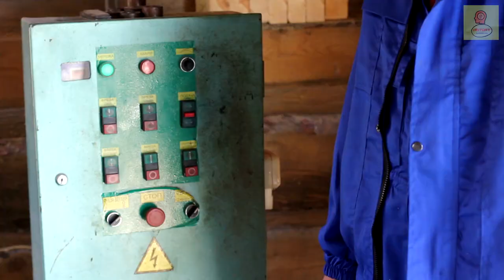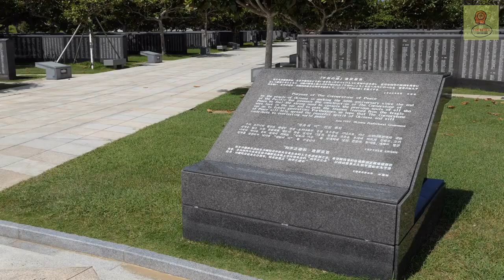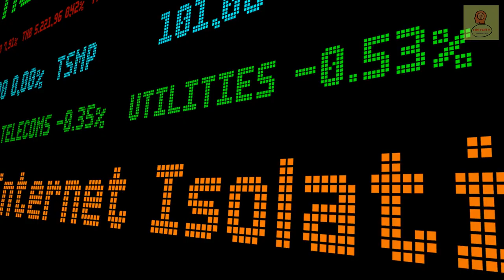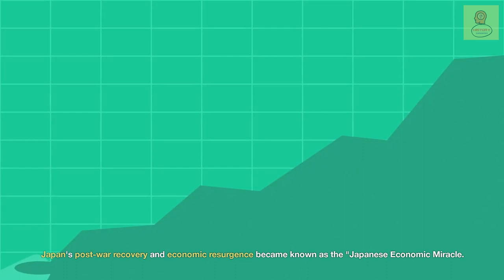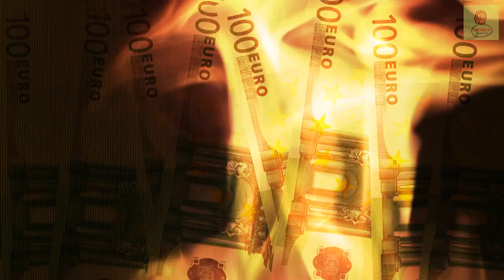Hidden Truths Unveiled: The ATOMIC END OF WWII in JAPAN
🕒 Discover the untold story behind Japan's surrender in World War II in our latest documentary, "Hidden Truths Unveiled: The Atomic End of WWII in Japan." Dive deep into the pivotal moments that led to the end of one of history's most devastating wars. 🌏

🔍 In this gripping narrative, we explore:

The critical decisions at the Yalta Conference
The intense Battle of Okinawa
Inside Japan's war room: The clash of ideals
The controversial atomic bombings of Hiroshima and Nagasaki
The Soviet Union's strategic moves
The final days leading to Japan's surrender
🎥 Experience rare footage, expert interviews, and dramatic reenactments that bring this significant historical moment to life. Understand the geopolitical complexities and the human stories behind the headlines.

🌟 Why watch "Hidden Truths Unveiled"?

Gain insights into the strategic decisions that shaped the world post-WWII
Learn about the impact of atomic warfare on global politics
Discover the socio-political aftermath in Japan and the world